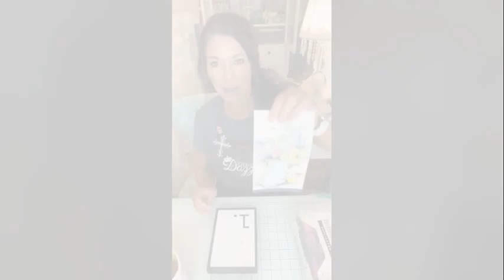Shimmering Spring Boots and Flowers | DIY Spring Decor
In this video tutorial from Totally Dazzled, Jennifer teaches you how to make a Shimmering Spring Boots and Flowers picture using Totally Dazzled Butterflies and Friends kit and Totally Dazzled Rhinestone Applicator kit. Find a complete list of supplies in the description below.

SUPPLIES:
Totally Dazzled Butterflies and friends pack:

ABOUT TOTALLY DAZZLED
Totally Dazzled is a rhinestone craft supply company that helps sparkle lovers shine by providing education and tools to create glamorous crafts, weddings, events, and DIY’s.

Talent:
Jennifer | Home Sweet Create